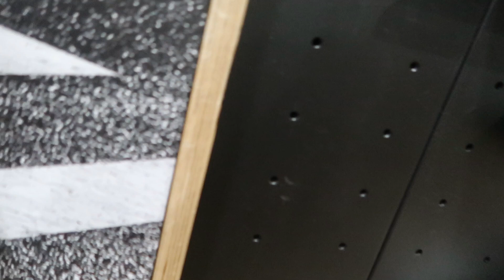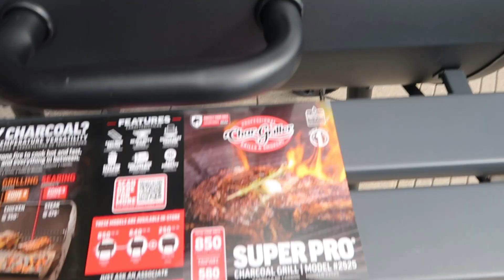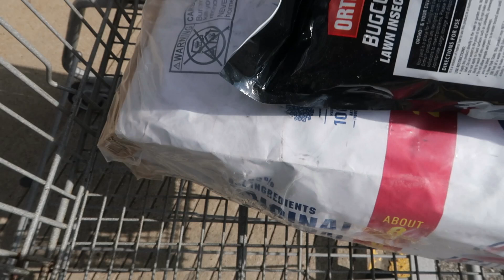DON'T TRY ME! + FINALLY an UPDATE + DIY Box Braids + Kids Day Out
MAJOR UPDATE! Lol, yall know it's always some drama, wouldn't be my life if it wasn't.

✅Earrings from KENIVIRA 🥰
Product: Jewelry\Zirconia Combo Earrings Set

Socials🤍

FAQs🤍
Camera: Vlogging-Canon G7x Mark ii/Photos- Canon Rebel T6
Height: 5' 0"
Weight: 175lbs
Bra Size: 38H
Zodiac: Virgo
Birthday: September 13th
Created with Wondershare Filmora Created with Wondershare FilmoraCreated with Wondershare Filmora